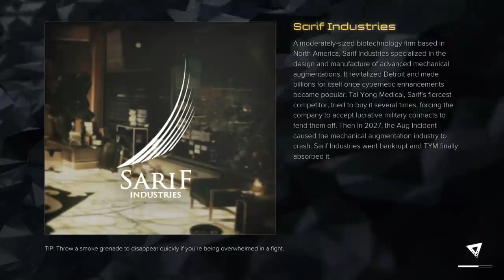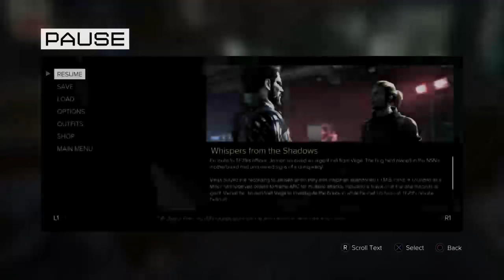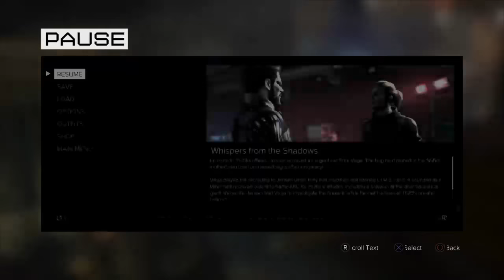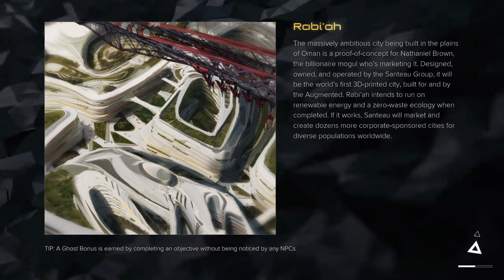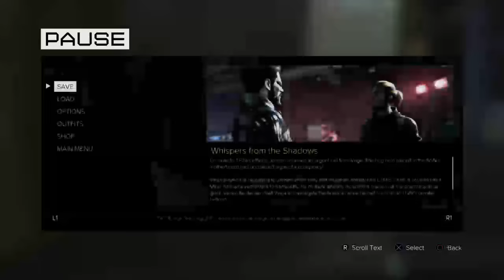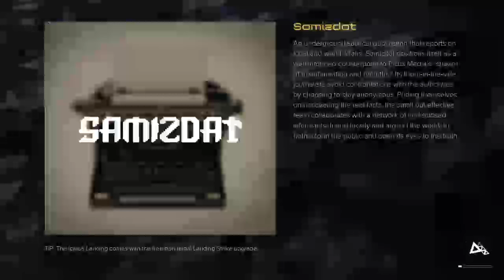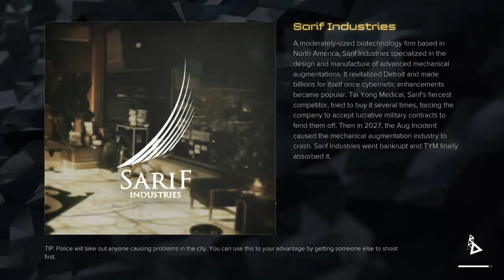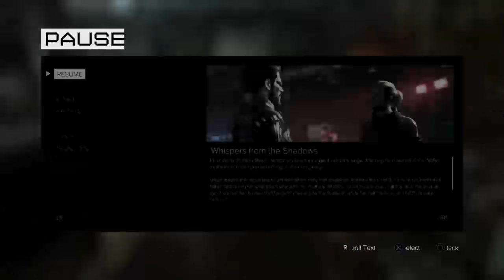I Didn't Ask For This